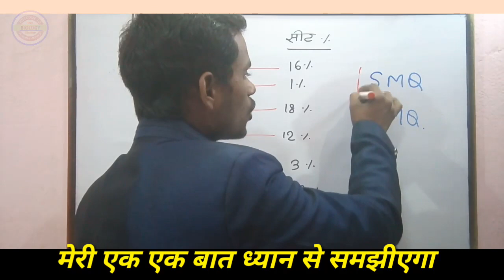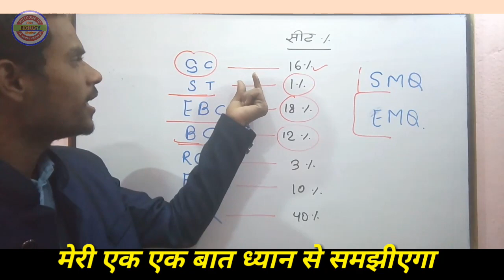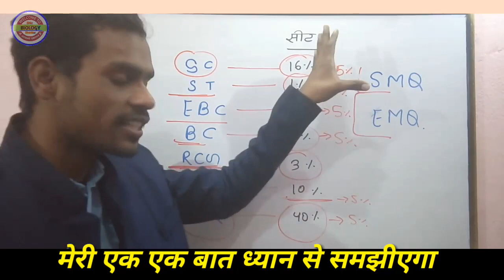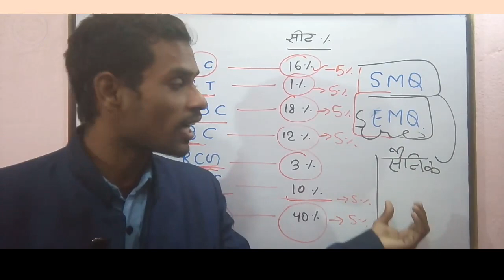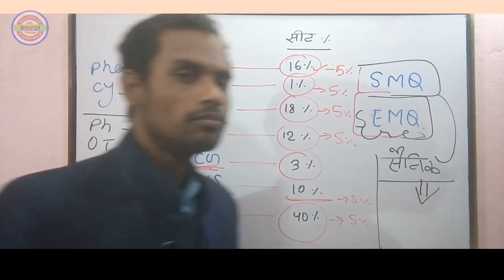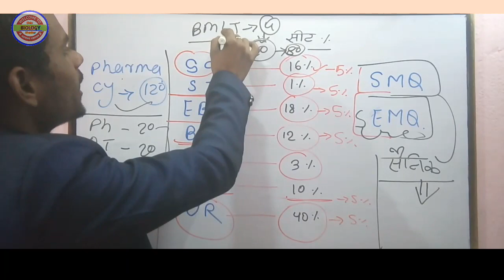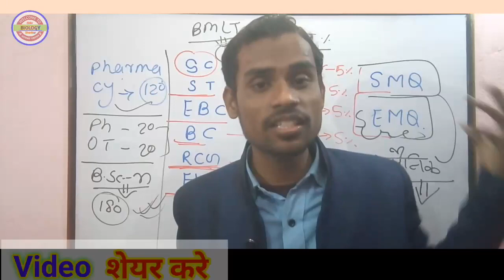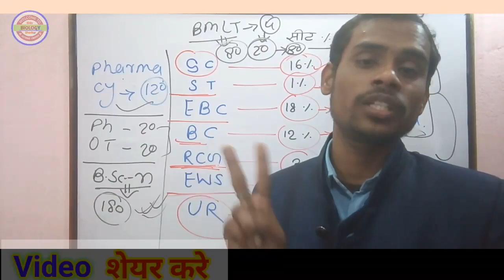BCECE - Total Seats , आरक्षण निती 💥 SMQ , EMQ क्या है।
Pharmacy - 120 Seats

B.sc Nursing - 180 Seats